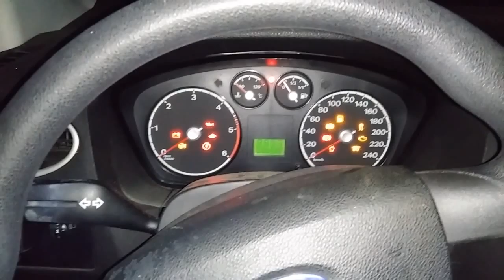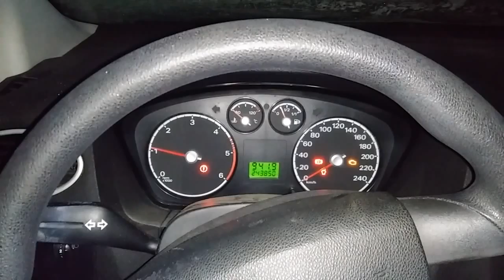Odpalanie, zimny rozruch, cold start Ford Focus 1.6 TDCi: -17,5 °C [HD]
Witam!
W powyższym materiale zostało przedstawione odpalanie Forda Focusa MK II z 2005 roku z silnikiem 1.6 TDCi z układem paliwowym typu common rail. Silnik nie był odpalany przez dwa dni, przed rozruchem akumulator został podładowany. Jak widać zarówno to, jak i trzykrotne podgrzanie świec pomogło, chociaż powątpiewałem w to, aby Ford wtedy zechciał odpalić. Życzę miłego oglądania, oraz zapraszam do oceniania, komentowania i subskrypcji kanału :)